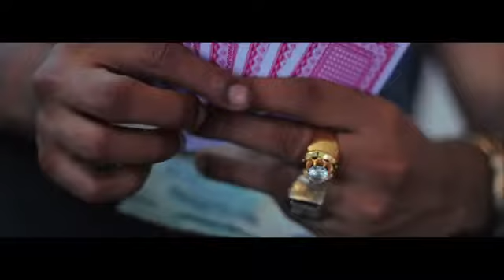Cortesia Da Casa - Convite ( Prod NeoBeats) By DjChi a.